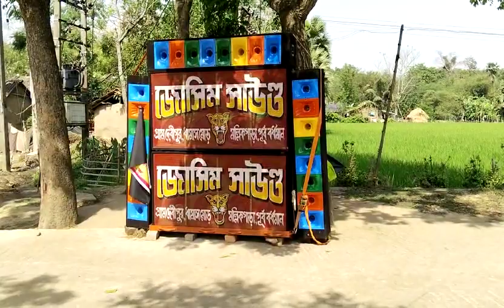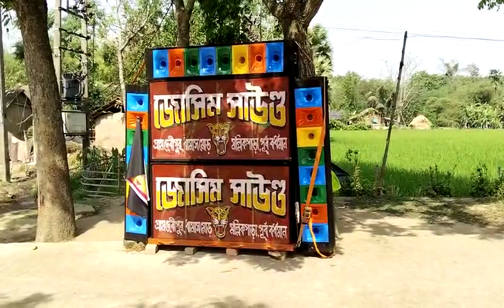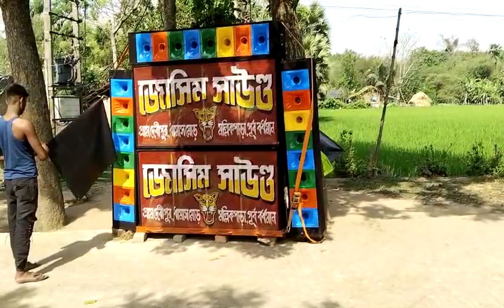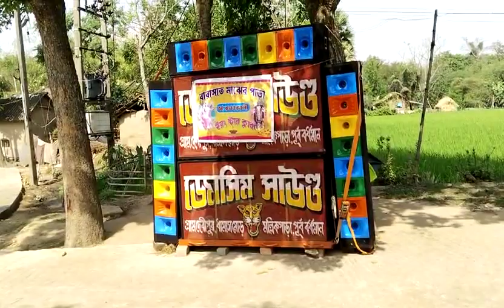জোসিম সাউন্ড আজ বারাসাতে বাজছে